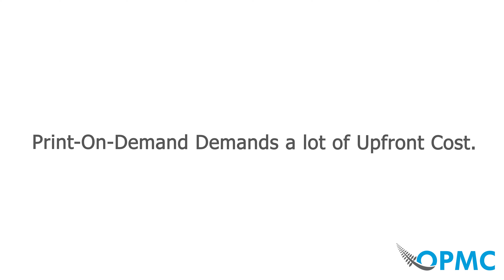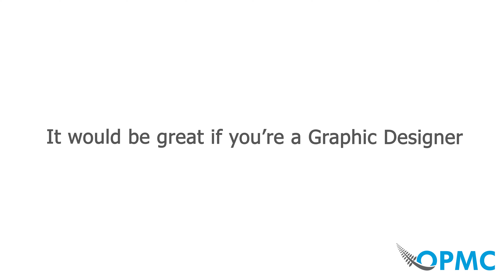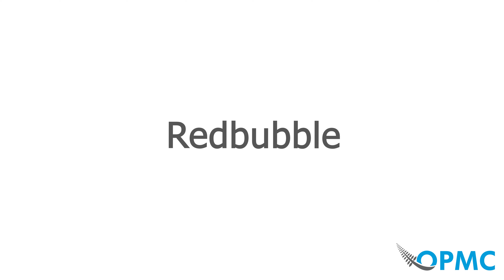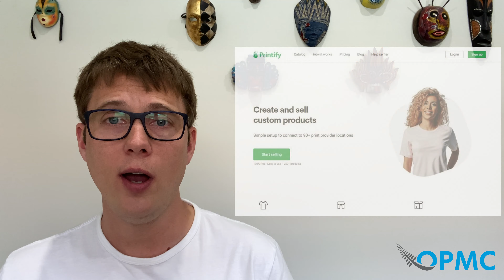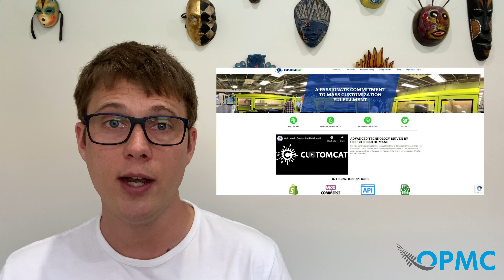Print On Demand Dropshipping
Dropshipping custom products is the most lucrative way to sell online in 2020. With developments in the print industry, entrepreneurs have found out a way to produce unique brands without investing hefty amounts of money.

Print-on-Demand Dropshipping is a lucrative opportunity. It’s a fantastic way to start a brand of your own without investing much in inventory and other associated costs upfront. If you’re planning to start, now is always the right time.